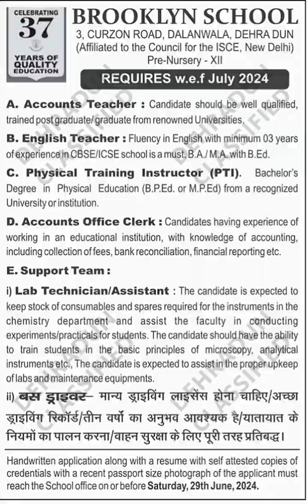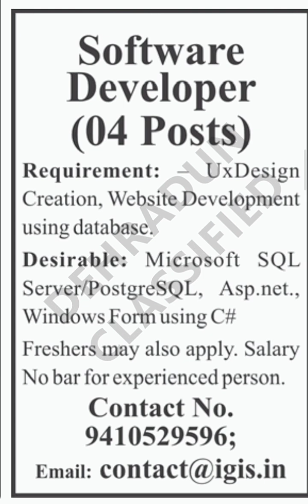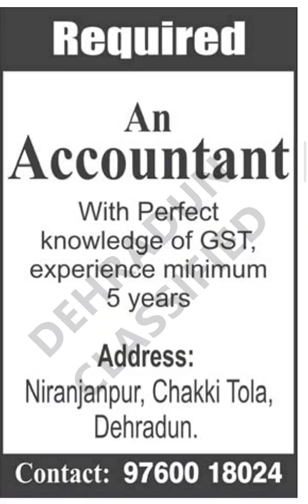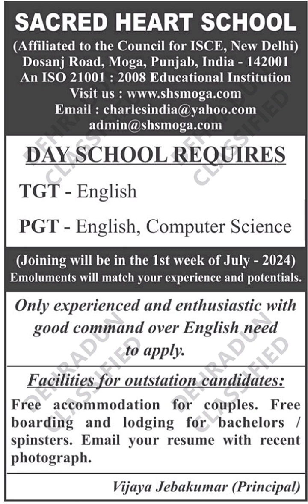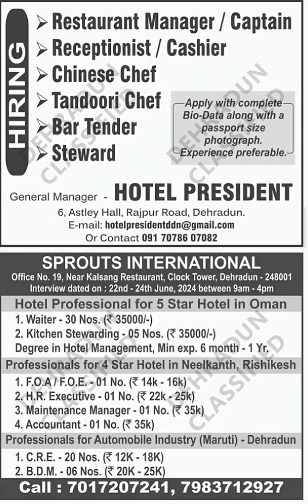Latest Jobs Vacancy In Dehradun Classified Jobs Today 22 June 2024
dehradun classified

e classified dehradun

dehradun classified jobs today

dehradun classified latest

dehradun classified newspaper pdf

classified job in dehradun

night job in dehradun